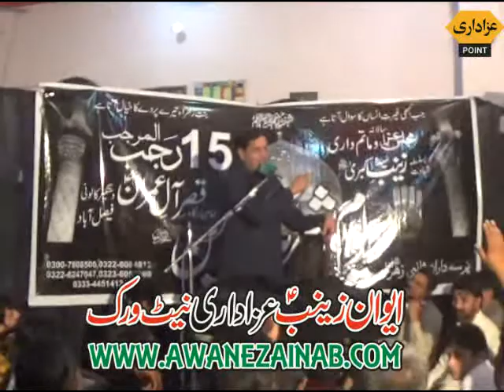Zakir syed zaigham abbas bukhari Majlis 15 Rajab 2018 Dastgeer Coloney Faislabad